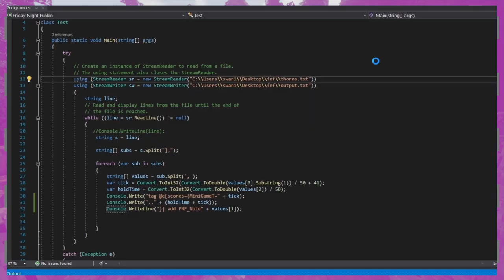I MADE FRIDAY NIGHT FUNKIN MADNESS IN MINECRAFT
Friday Night Funkin Madness in Minecraft today we created Madness in minecraft, along with Pico B side, Dad battle, and Zavodila

If you liked this video check out some of our other content

I MADE FRIDAY NIGHT FUNKIN BALLISTIC IN MINECRAFT
I made Friday Night Funkin Week 7 in Minecraft

If you do not like this video the only thing you'll be funkin is your sock